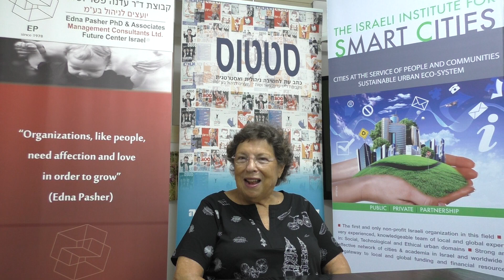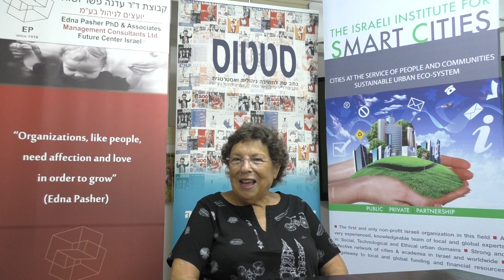ד"ר עדנה פשר על האקתון אלברט איינשטיין: לחדשנות בחינוך לחוסן לאומי, שיתקיים ב-22-23 בנובמבר 2022